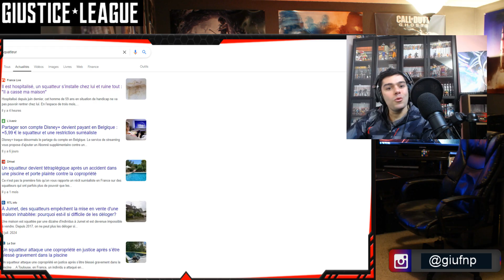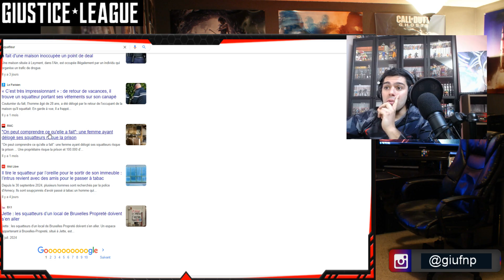5 migrants Algériens Squattent et détruisent une maison en foutant la 💩 TPMP réaction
vidéo actualité de tpmp présenté par Cyril Hanouna, des squatteurs migrants Algériens détruise et saccage une maison, bonne vidéo réaction touche pas à mon poste